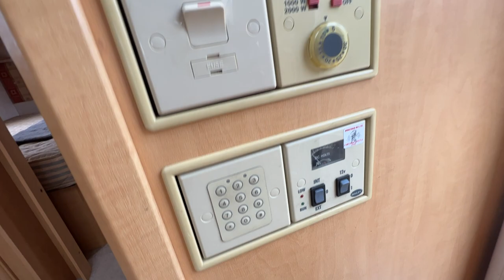Country Car Barford Warwickshire Caravan for sale